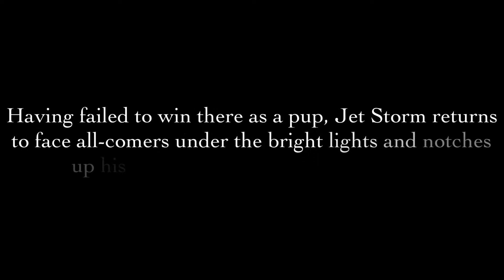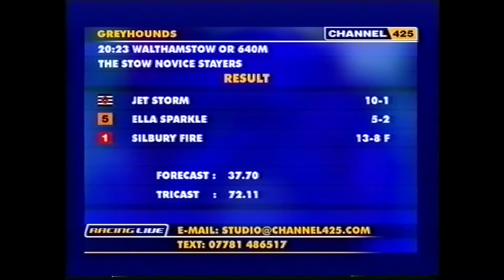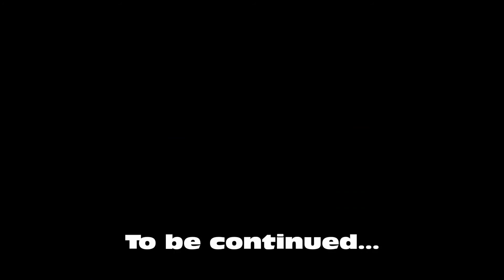Loki Jet Storm Video 5 of 13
Our rescued greyhound in top racing form.